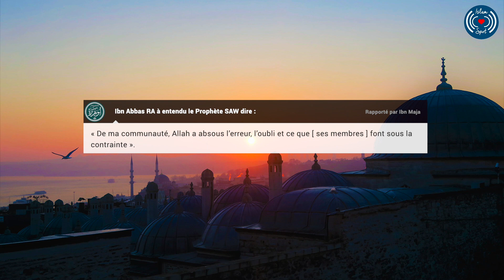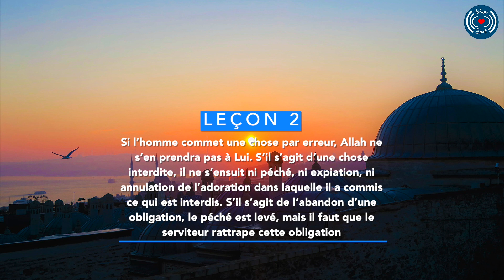PAS DE GÊNE DANS LA RELIGION - LES 40 HADITHS AN-NAWAWI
Voici la nouvelle série de vidéos sur Les 40 Hadiths An-Nawawi basé sur le livre écrit par l'Imam An-Nawawi.